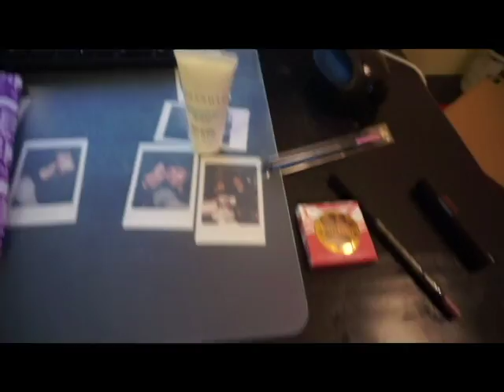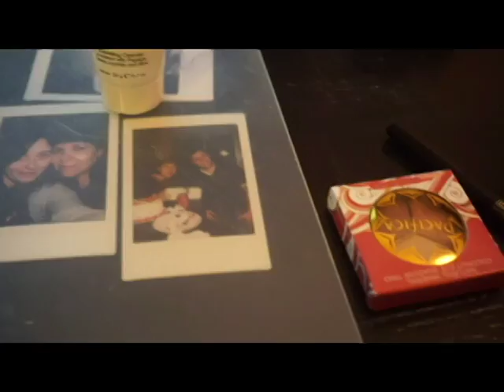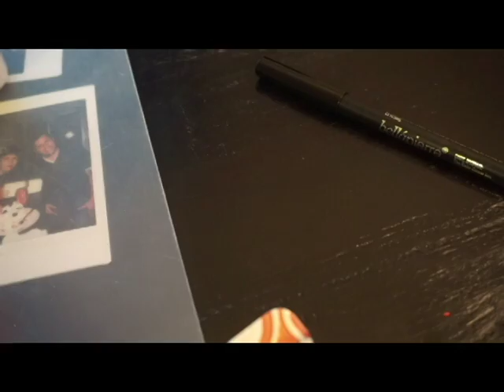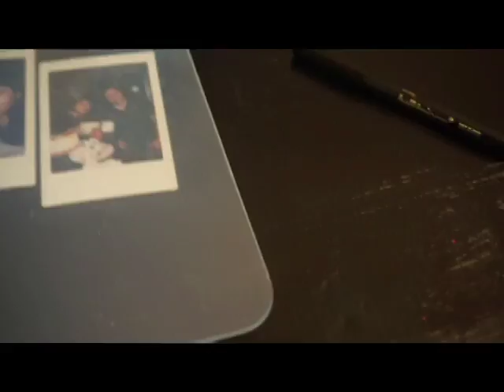it broke !!!! :( good vibes and running late for school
Hey  guys hope you enjoy this vlogg, and thank you to +Liam Pineiro  and +Shaun for the  support.  please guys dont forget to subsribe and leave me suggestion on what kind of videos you would like to see.